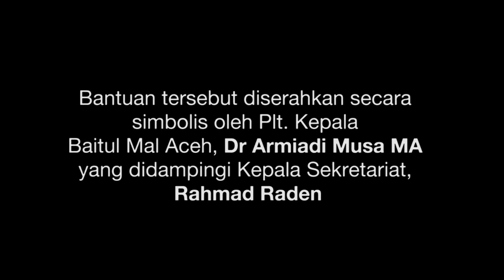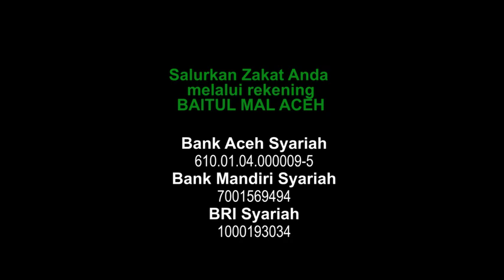4 Ribu Warga Miskin Terima Bantuan Ramadhan dari Baitul Mal Aceh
Sebanyak 4.000 fakir miskin di Kabupaten Aceh Besar menerima bantuan Santunan Ramadhan dari Baitul Mal Aceh, Jumat (1/5/2020). Bantuan yang diberikan berupa uang tunai sebesar Rp 800 ribu per mustahik yang tersebar di 23 kecamatan.

Bantuan tersebut merupakan program rutin Baitul Mal Aceh yang dilaksanakan setiap tahun dalam bulan Ramadhan. Program itu dibuat mengingat pada bulan tersebut kebutuhan masyarakat meningkat dari bulan-bulan lainnya.

Video: Dok. BMA